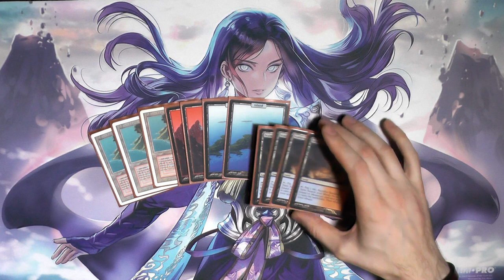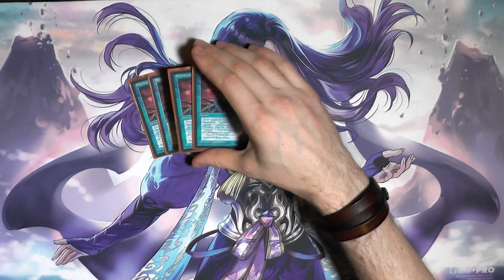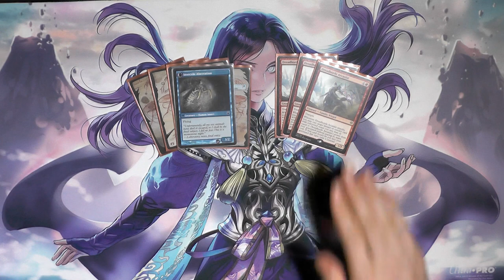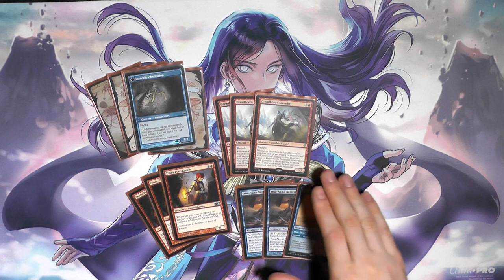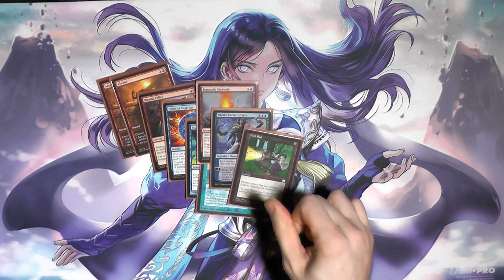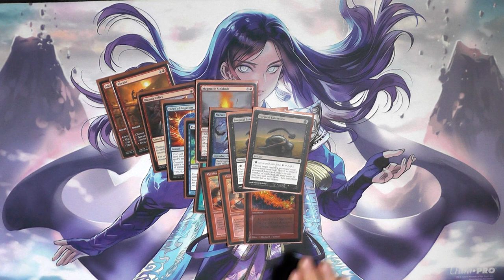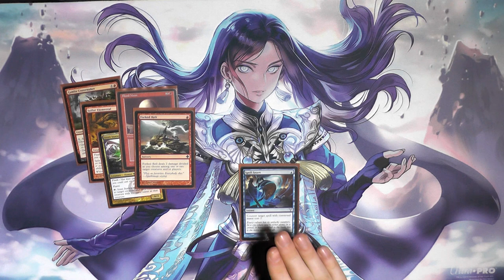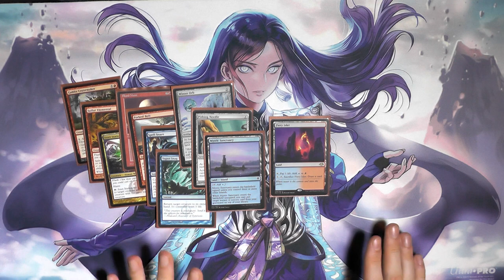Magic the Gathering Deck Tech [025] - UR Delver (Deutsch) [Legacy]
Heute hat der liebe Dome uns mal sein UR-Delver haufen mitgebracht. UR Delver das agressivste der Delver Decks, hat einiges zu bieten. Welches Deck würde ihr gerne in naher Zukunft sehen?